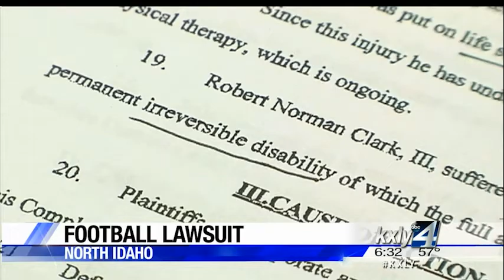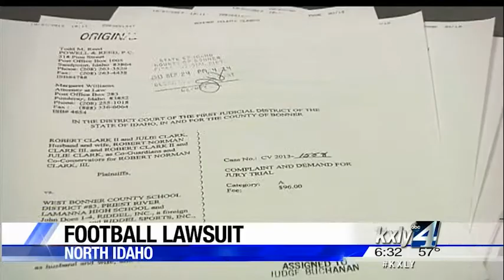Family sues school, helmet maker Riddell over teen's traumatic brain injury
The family of a North Idaho teen is suing the West Bonner County School District and Riddell Sports Inc. for injuries the teen suffered during a 2011 football game that left him with a traumatic brain injury. KXLY4's Kylee Cruz reports.